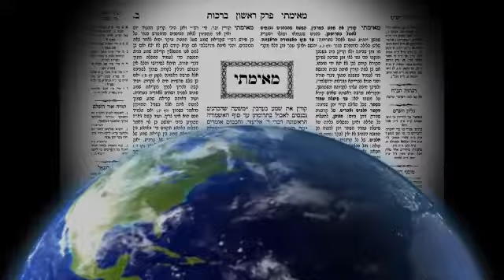Talmud Bavli Daily Page Zevachim 27 From LiveDaf on KosherTube